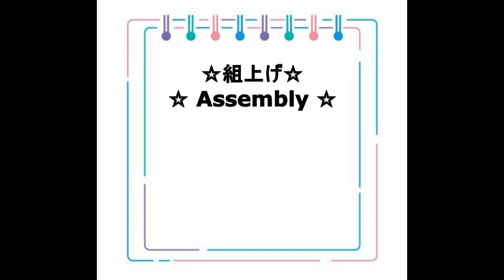【剣つまみ・丸つまみだけ！】簡単！大人！控えめで粋なコーム。七五三・成人式・パーティにもOK！♡280号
来週の七五三から来年の成人式や春までの卒業式・卒園式まで使えるコーム。

銀ビラは子どもだけじゃなくて、大人でも控えめに使えば効果的！

基本のつまみ方だけでできちゃいます。

■材料■
花（大）：3cm角生地　7枚x2　/　2.5cm角生地　7枚　/　2cm角生地　7枚　/　スワロフスキー　1個　/　φ36mmおちりん（ワイヤー付）　1枚　/　φ28mm厚紙　2枚　/　包む生地
花（小）：2.5cm角生地　7枚　/　2cm角生地　7枚　/　スワロフスキー　1個　/　φ28mmおちりん（ワイヤー付）　1枚　/　φ28mm厚紙　2枚　/　包む生地
葉：2.5cm角生地　6枚x2　/　糸巻ワイヤー　1本（約12cm）
コーム　1個　/　正絹糸　60cmx2
飾り玉：φ1.6のスチボールx2個　/　包む生地　2枚　/　糸巻ワイヤー　2本
ピンセット　/　ボンド

少しでも皆さんのお役に立てれば幸いです。

つまみ細工、楽しみましょ。

　画像右下の小さな四角をクリックするだけ
　もしくは

Thank you for coming over.

A comb that can be used from next week's Shichi-Go-San to next year's coming-of-age ceremony and graduation ceremony until spring.

Silver leaflets are effective not only for children, but also for adults if used sparingly!

You can do it with just basic pinching.

Please enjoy your relaxing time at home.

笑顔になるつまみ細工講座や和のイベント事の情報はこちらから。

▲【百均で染める】簡単！綺麗に！アルコールマーカーでちりめん生地を染める！

◆Facebook　申請時にメッセージ入れて頂けると嬉しいです。

◆ブログ 　笑顔になるつまみ細工講座や和のイベント事の情報を配信しています。

◆Instagram　作品やそれらを使った風景を紹介しています。